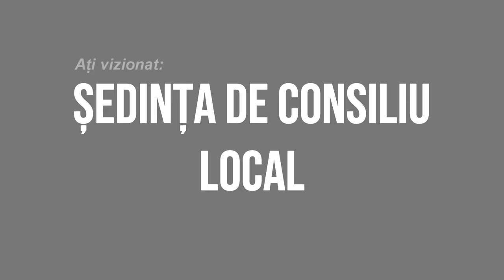RACACIUNI - Sedinta Consiliului Local din 18 noiembrie FILMARE EXCLUSIVTV 4K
RĂCĂCIUNI, județul Bacău - Ședința Consiliului Local din 18 noiembrie FILMARE EXCLUSIVTV 4K.

Vizionare plăcută !

ROMANIA KEYWORD PRO PLUG-IN:
metaverse,
meta vers,
metavers,
metavers romania,